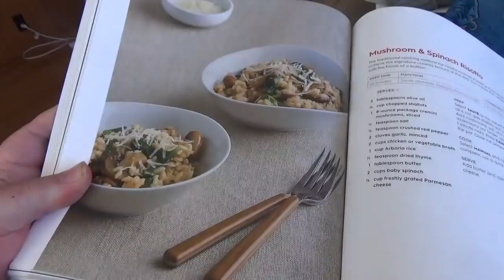ASMR Eating Mushroom & Spinach Risotto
Eating A Meal From A Instant Pot Cookbook And Whispering